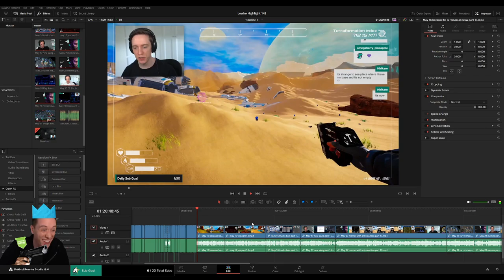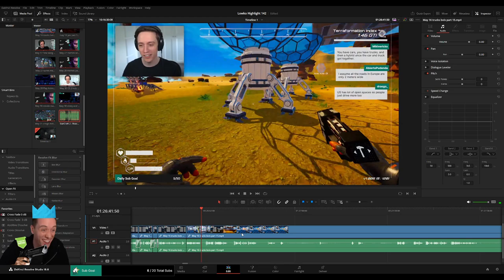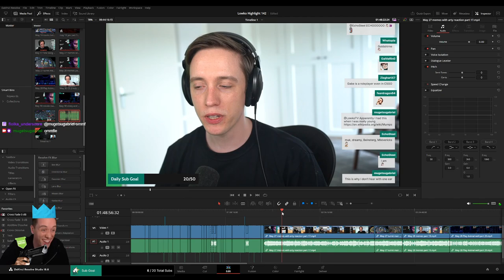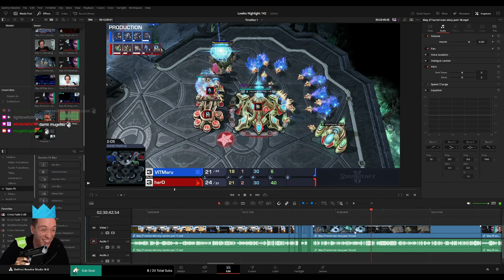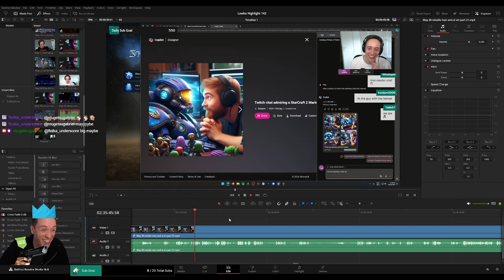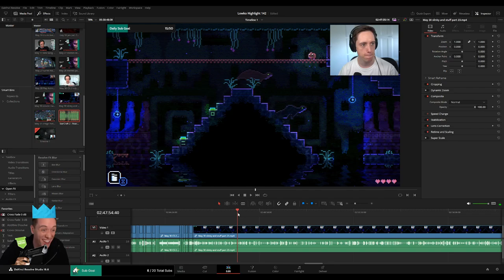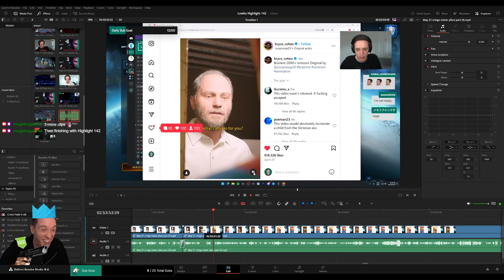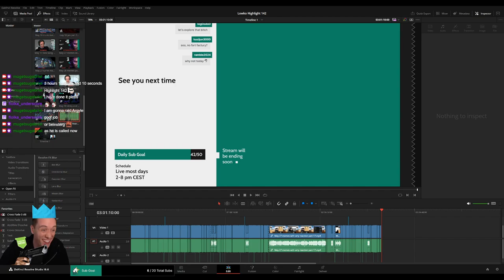PLEBS: Editing LowkoTV "Highlight 142"! (Part 2)